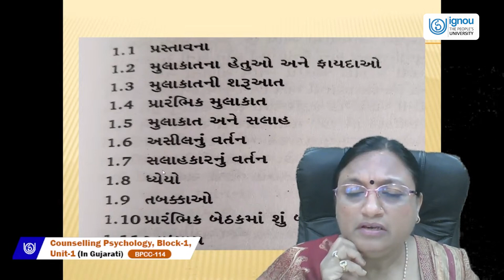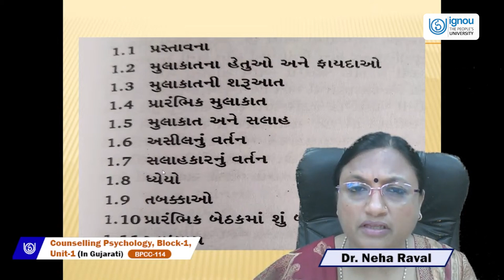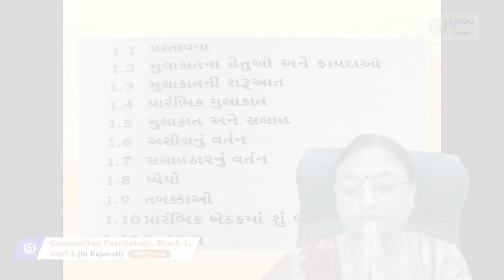COUNSELLING PSYCHOLOGY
BPCC114 (Gujarati)
DR.NEHA RAVAL
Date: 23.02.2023